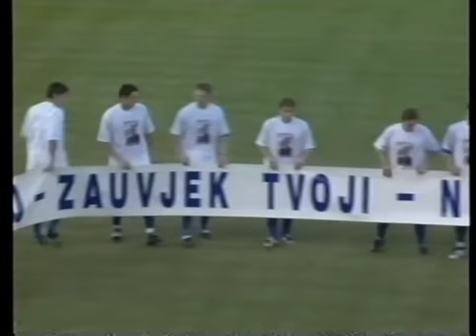Našem Anđelku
Hvala!

Dražen Popijač Pupi: Našem Anđelku. Više o tome na